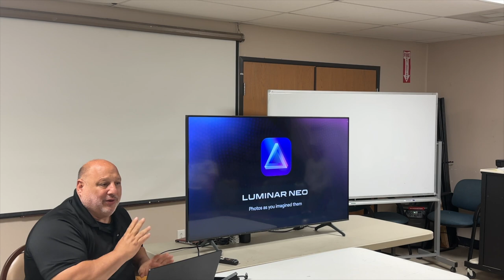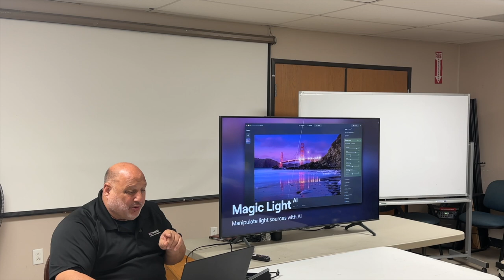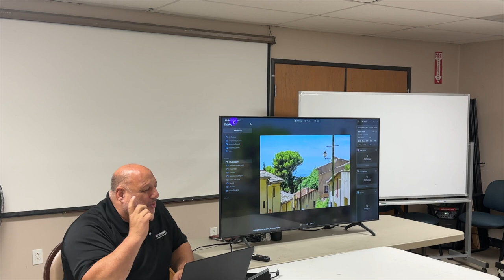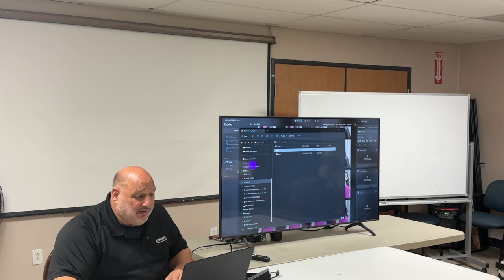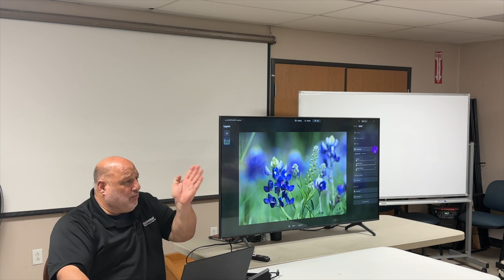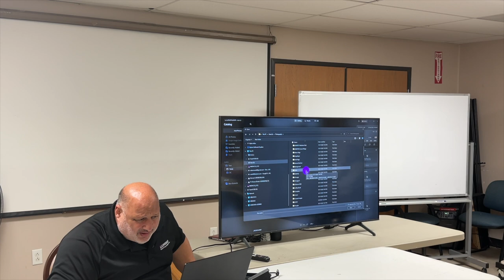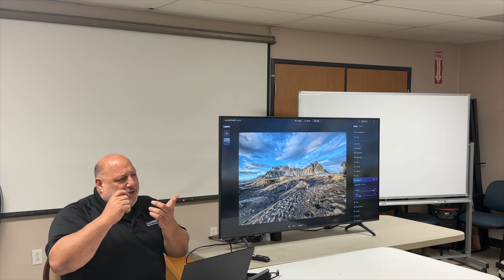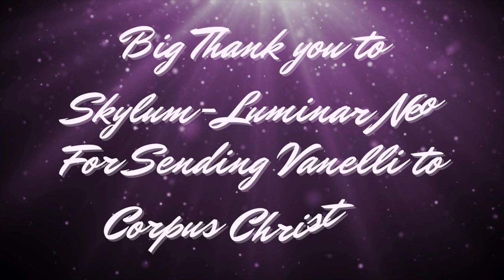Unleash your inner artist: Photos as you images with Luminar Neo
Join us as we introduce Vanelli . He is gonna show us how to Unleash Your Inner Artist: Photos as You Imagined with Luminar Neo. He will go over the cataloging. This class will also teaches how to bring your photo visions to life. You will learn to master Luminar's user-friendly interface and basic tools, enhance portraits with advanced AI techniques, streamline your editing process, and transform your photos with sky, object, and background AI replacement tools. Suitable for photographers of all levels and anyone interested in using Luminar Neo for creative photo editing.

In this tutorial, we'll be exploring how to use Luminar Neo to create amazing images like a professional artist. We'll be using the layers feature to create complex images, and the AI feature to help us achieve realistic results.

Luminar Neo is a powerful photo editing software that allows you to create truly amazing photo effects. In this tutorial, we'll be using it to create images like a professional artist. With the layers feature and the AI feature, you'll be able to create complex images that look like they were Photoshopped! so let's get started and let Luminar Neo unleash your inner artist!

Here is another great video by  @Skylum  and  @RobertVanelli

✔️Link To B&H Photovideo

📽️Social Media📽️

00:00:00 Introduction
00:01:14 What is Neo
00:24:47 Neo features
00:27:43 Organize
00:50:36 Editing a Bluebonnet
00:58:51 Editing People
01:06:38 Landscape editing
01:24:50 layers in Neo
01:32:06 Wraping it up